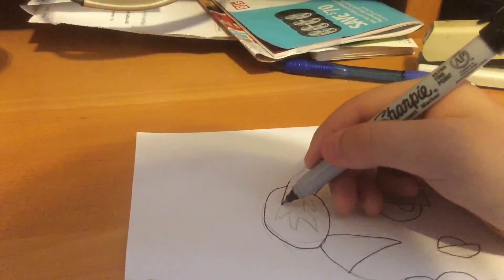How to draw Phat Beet from Neon Mixtape Tour Part 1